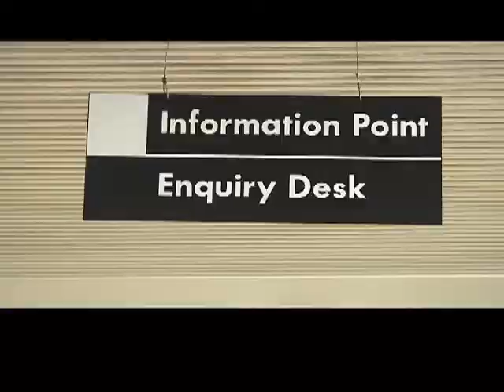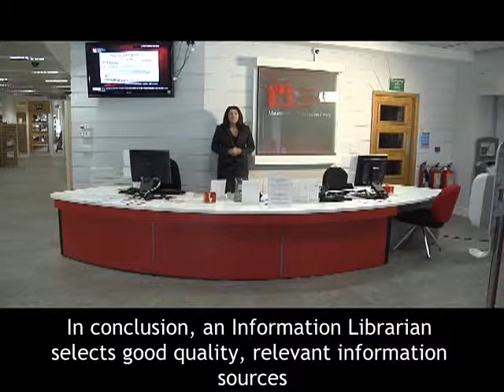What does an Information Librarian do